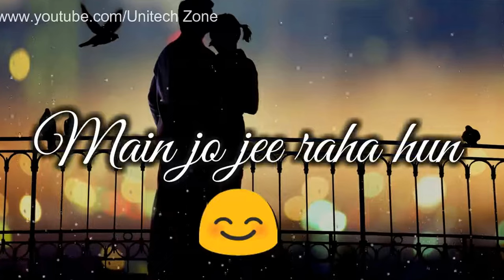whatsapp status hindi, whatsapp status attitude, whatsapp status album song,